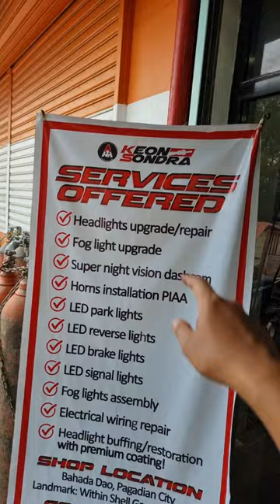Led Front Grill Light Installed on Chevrolet Trailblazer 2017 Model 🔥